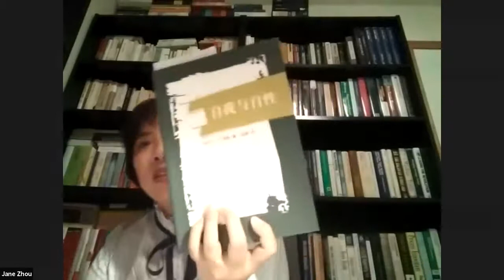卡城读书会伍尔夫《到灯塔去》Jane